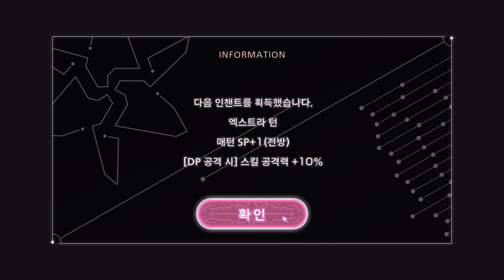헤븐 번즈 레드 [이시층 뒤틀린 시간층] 로터리 몰(RotaryMole)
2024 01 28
그나마 쉬워서 좋다.